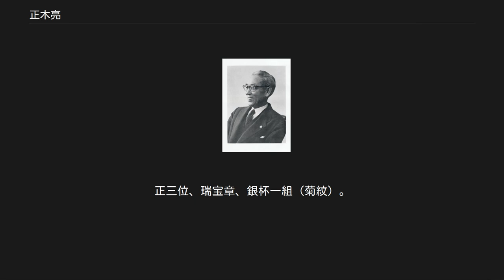正木亮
正木 亮（まさき あきら、1892年3月25日 - 1971年8月22日）は、昭和期（戦前〜戦後）の監獄学・刑事政策の実践的法学者。
戦後は死刑廃止の提唱者として日本における死刑廃止運動の中心的役割を担った。
 広島県佐伯郡玖波村（現・大竹市玖波）出身。
旧制三次中学校（のち三次高等学校）から第二高等学校を経て1918年、東京帝国大学法科大学法律学科（ドイツ法）卒。
 大学在学中から牧野英一の教育刑論やトルストイの影響を受け、監獄の改善に強い関心を持つ。
1916年1月1日、巣鴨監獄を参観。
音羽の護国寺から田圃や雑木林を通り、はるか彼方に見える高い壁のそこに至るまでには一軒の農家さえなかったという。
囚人の食物の粗末さ、戒護取調べのキツさ、房内の異臭、鉄鎖、鉄釱の惨さに自らの一生を監獄改良に捧ぐべきだと誓う。
この時の印象を朝日新聞の「鉄箒」欄（1917年11月26日付）に、「学生が大勢で監獄を見学することは、懲役刑の上に、引き回しの刑をさらに加えるようなものだ」と投稿している。
それから各地の監獄を巡歴。
将来監獄局に入ることを目的として大学卒業後、司法官試補となり監獄行政を担当。
同年ワイマール憲法発布。
1921年待望の監獄局入り。
時の司法省監獄局長・山岡萬之助に思いのまま監獄局研究を許される。
1921年市ヶ谷監獄、1922年小菅刑務所と2回志願囚として刑務所で収容者と起居を共にし体験を積み、小河磁次郎、谷田三郎らの指導を受け監獄学を体系づけた。
従来からの戒護・保安に偏重した管理行刑に疑問を持ち、「囚人もまた人間なり」として、受刑者に希望を与え、改悛を助成する行刑累進処遇令（1934年）の立案・法制化に尽力。
さらに受刑者の賃金と性の問題を制度の中に取り入れいれてこそ、受刑者を人間として認める突破口であるとも当時の著書の中で発表した。
戦時中は、囚人造船部隊を組織し、自治制による完全解放行刑を断行した。
 1935年大審院検事となってからも様々な行刑法規の立案にかかわり、1941年の治安維持法改訂にも関与。
正木は当時の欧州ドイツ刑法学の新派思想であった、社会を犯罪から守るための矯正施設が監獄であるという「社会防衛論」を支持し、懲罰、応報の収容施設としての監獄からの脱却を考え、「犯罪者矯正」の観点から監獄を矯正施設として環境改善、教育、衛生管理を徹底させた。
しかしその後、同法が国民の思想統制に利用される結果となり、このことが治安維持法に関与したとして、後に池田克とともに思想検事とされ、公職追放のきっかけになる。
 広島控訴院（現・広島高等裁判所）次席検事、前橋地方裁判所検事正などを経て1941年、司法省行刑局長。
同年刑務協会（現・矯正協会）会長。
1943年、司法省刑政局長。
この年石川島で受刑者による全国造船奉仕隊の鋲打大会を行い、逃亡者なく、日本で初めての完全開放行刑をした。
 1945年、広島控訴院検事長時代に原爆に遭う。
自身は土中から這い出し一命を取りとめるが、次女（倭子）は数日後、広島女学院のピアノの鍵盤の下に真白い白骨となって発見された。
広島刑務所も相当数の被災負傷者が出たが、その中で強壮な受刑者を選び、市中各所において死体の収容、埋葬の作業にあたらせ、受刑者たちに対して、「大なる死体は我が親と思へ、小なる死体は我が子、我が弟妹と思ひ取扱ひ、軍人部隊に負けぬ成績を示されたい」と訓示、一同感激して挺身奉仕を誓い合ったと伝えられている。
 終戦後1946年、名古屋控訴院（のち名古屋高等裁判所）検事長に赴任するも、GHQにより戦前の治安維持法改定の関与や戦時中の受刑者による「囚人造船部隊」など戦時関連の行動を咎められ、池田克とともに司法省としては数少ない公職追放により退官。
公職追放解除後池田が最高裁判事に復帰したが、正木は監獄行政、社会政策に関する講演、執筆活動をしながら、弁護士としても帝銀事件、バー・メッカ殺人事件などの戦後の大きな刑事事件の主任弁護を担当した。
また、誰に対しても区別なく接するそのヒューマニズムに惹かれ、交友関係は法曹界に限らず、文人、政治家など多彩であった。
特に、田中角栄と小佐野賢治の顧問弁護士であった関係で、二人を引き合わせた人物として、正木の死後、ロッキード事件でその名前が取り上げられた。
 戦後、公職追放されて在野の身となったが、死刑廃止、実体...